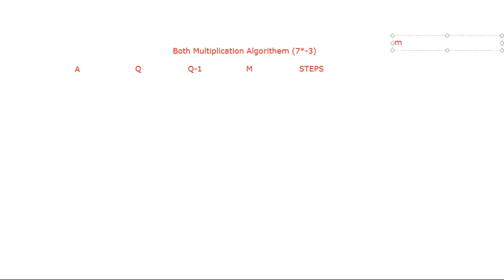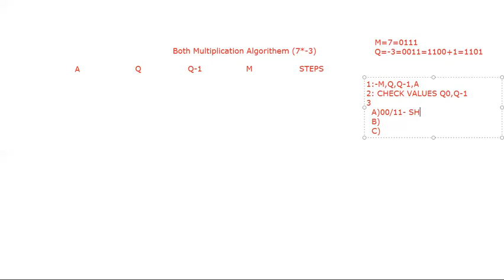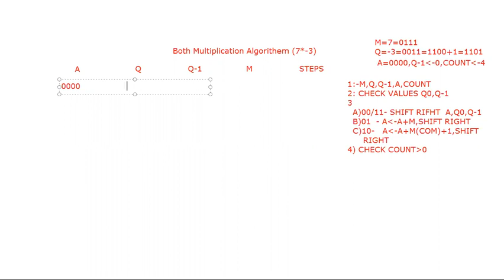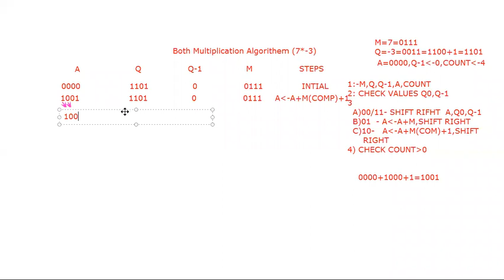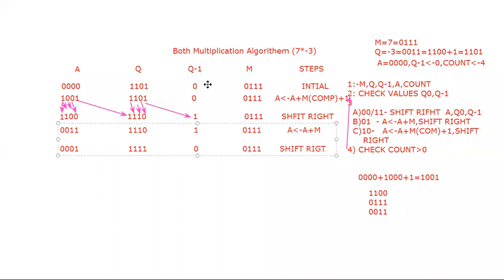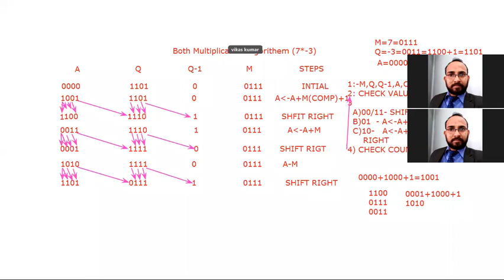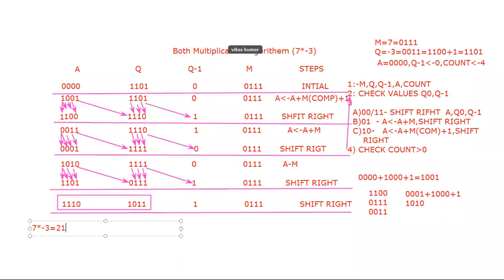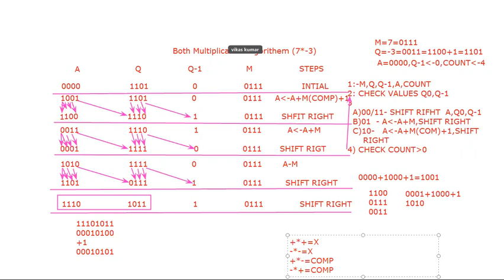COA Lecture -26 Booth's algorithm|Computer Organization & Architecture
Example of booth's multiplication | Booth's Algorithm | binary numbers | binary multiplication